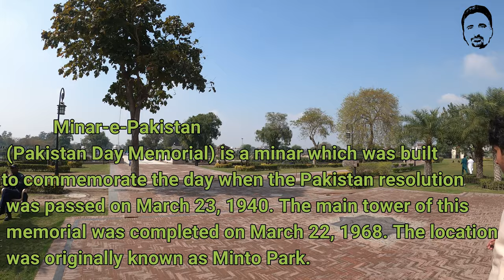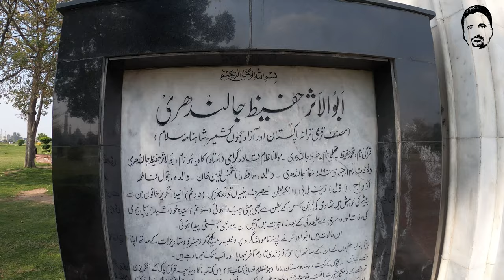Minar e Pakistan Lahore | Famous National Tower of Pakistan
Minar e Pakistan Lahore, Famous National Tower Of Pakistan, Minaret Of Pakistan Lahore, in this video of AamirzTwoCents there is a detailed information of the Minar-e-Pakistan Lahore. The famous national Tower of Pakistan, this video was made during clean and green Pakistan walk, to show another beautiful part of Pakistan to the world. Minar-e-Pakistan is a national monument located in Lahore, Pakistan. Minar-e-Pakistan (Pakistan Day Memorial) is a minar which was built to commemorate the day when the Pakistan resolution (Lahore Resolution), was passed on March 23, 1940, held at the Minto Park (now renamed as the Greater Iqbal Park). Minar-e-Pakistan, also known as ‘Tower of Pakistan’ and ‘Minaret of Pakistan’ Tower construction was started in 1960 and it took 8 years to complete in 1968.
The tower was designed and supervised by an architect and civil engineer Nasreddin Murat Khan, the foundation stone was laid on 23 March 1960. The base is about 8 meters above the ground. The tower rises about 62 meters on the base, the total height of the minar is about 70 meters above the ground. The unfolding petals of the flower-like base are 9 meters high. The base is comprised of four platforms, each of which is built with different stones.
There are white marble slabs of seven feet height and two feet width, The Quranic verses, 99 Names of Allah, speeches of Allama Iqbal & Quaid-e-Azam, national anthem, as well as the resolution of Pakistan is written in different languages on the marble at the base of the minar. Minar-e-Pakistan faces the historic Badshahi Masjid, and some other historic buildings are also located around the vicinity of this monument. Also it is the final resting place of the writer of Pakistan’s national anthem; Hafeez Jalandhari. He is buried in the courtyard of the monument.
Things to do in Lahore
Places to visit in Lahore